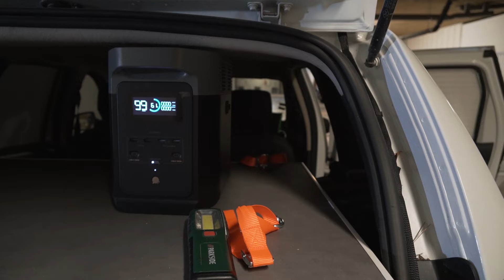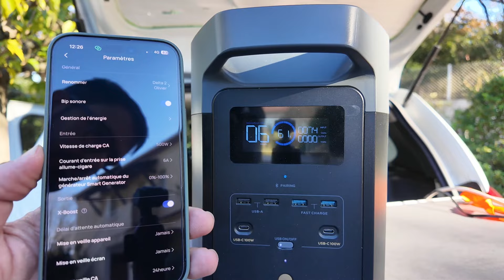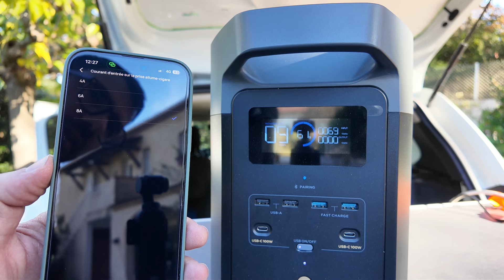Je réalise le Duster 4x4 Aménagé de mes rêves ! Idéal Bivouacs Voyages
Dans cette vidéo je te partage la modification de mon caisson de camping afin de réaliser l'aménagement parfait de mon Duster 4x4 pour le bivouac et le voyage. Au programme pose de glissières charge lourde, électricité réservoir d'eau et encore bien d'autres choses !

N'hésite pas à me poser des question dans la rubrique commentaire, j'y répondrai avec plaisir 🙂 !

🔋 Mon Setup Ecoflow:
► Ecoflow River 2 MAX
► Ecoflow Delta 2
► Panneau solaire Ecoflow 160W
► Rallonge câble solaire 5m

🪛 Matériel utilisé:
► Glissières charge lourde
► Frigo Alpicool 15L